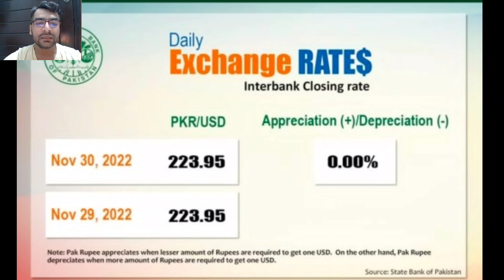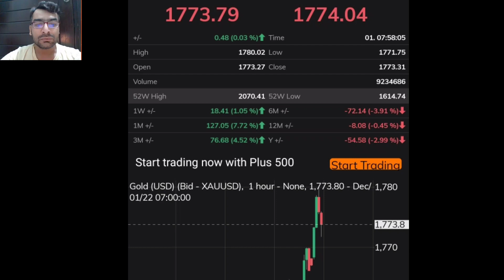Dollar rate today | Gold rate today | Gold price today | currency rate today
dolar rate
dollar
gold rate
dollar
dollar rate
gold investment
gold news today
gold price
gold rates
gold rates in pakistan today
gold today
gold update
gold rate today in pakistan per tola geo news